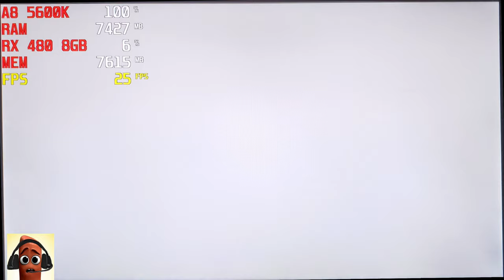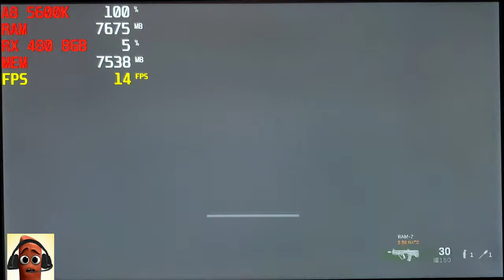WarZone | A8 5600K | RX 480 8GB | 8GB RAM | 1080P Max Settings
8GB RAM
War Zone All Max Settings

zonoma-dont-let-me-down